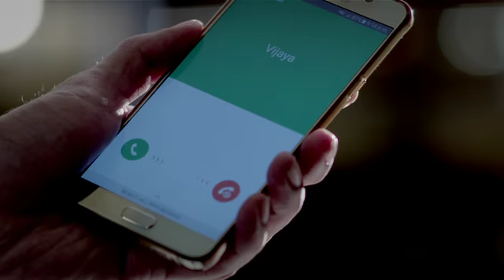Tere Bin - Irfan Face Off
Mon - Sun
8pm ET & 5pm PT